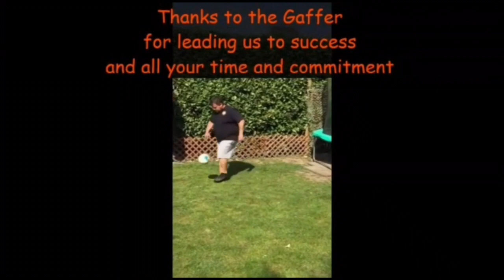Sprowston FC U15's Pass-it-on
Sprowston U15's worked together to pass the ball from one player to another from their own homes. There are some serious skills as well!